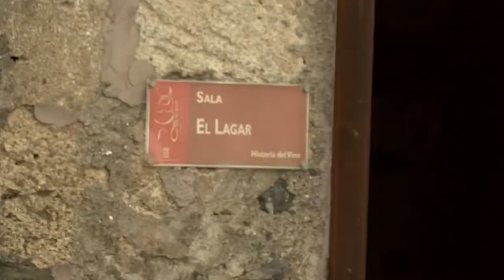Sentidos del Sur San MIguel 1 Parte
Programa Sentidos del Sur, con Dulce Meneses